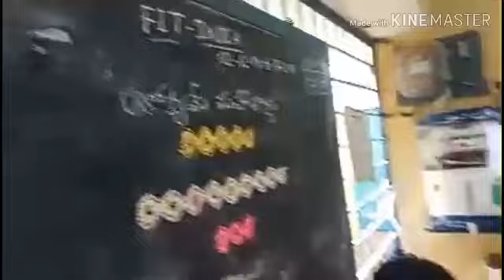FIT- INDIA WEEK.. (M.p.urdu.p.school ... Santinagar.)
A.Mani..
Viziangaram